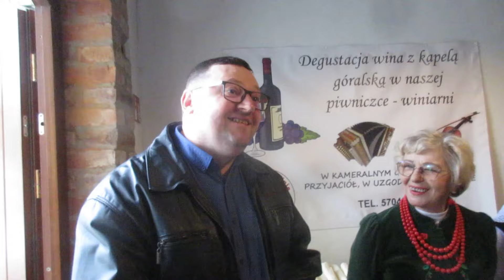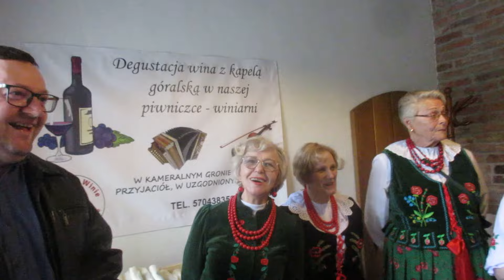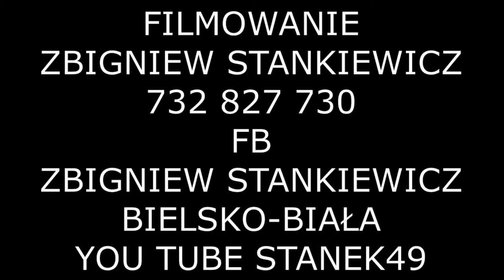STANEK49 MOJE 75 LAT POWITANIE GOŚCI RestoPub JAGNIĘ NA WINIE 03.04.2024 MIĘDZYBRODZIE ŻYWIECKIE